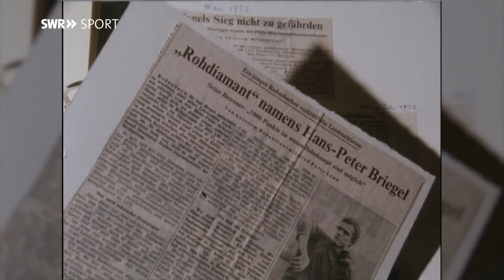1979: Hans-Peter Briegel träumt von der Nationalmannschaft | SWR Sport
Als Hans-Peter Briegel seine Karriere beim 1. FC Kaiserslautern startet, ahnt noch niemand, dass aus ihm ein erfolgreicher Fußballer werden könnte. Doch als Europameister 1980 und Vize-Weltmeister wird er zu einem Fußball-Idol weit über die Grenzen der Pfalz hinaus.

Dabei war Hans-Peter Briegel zunächst in der Leichtathletik als erfolgreicher Mehrkämpfer aktiv. Erst mit 16 Jahren fängt er an, regelmäßig in einem Fußballverein zu trainieren. Das habe einfach mehr Spaß gemacht, sagt er damals zum Reporter. 1975 holt ihn der damalige FCK-Trainer Erich Ribbeck auf den Betzenberg. 1976 folgt sein Bundesligadebüt gegen Bayern München. Obwohl er wegen seiner ungewöhnlichen Spielweise zunächst von einigen Fans ausgepfiffen und ausgelacht wird, setzt er sich durch. Hans-Peter Briegel spielt fast 10 Jahre für den 1. FC Kaiserslautern. Danach wechselte die "Walz aus der Pfalz", wie man Briegel in seiner aktiven Zeit immer wieder nannte, nach Italien.

Insgesamt 72 Mal spielte der Pfälzer auch für die deutsche Nationalmannschaft. Unvergessen der Europameistertitel 1980 zusammen mit Toni Schumacher, Hansi Müller, Karl-Heinz Rummenigge oder Horst Hrubesch. 1982 gehörte Hans-Peter Briegel zur DFB-Auswahl, die bei der WM in Spanien Vize-Weltmeister wurde.

Hans-Peter Briegel gilt in den achtziger Jahren als einer der besten deutschen Fußballer. 1985 wurde er sogar als Deutschlands "Fußballer des Jahres" ausgezeichnet. Der Film aus dem Jahr 1979 blickt auf den Anfang seiner Karriere. "Ich hoffe, dass der unheimliche Aufstieg lange anhält", sagt sein damaliger Trainer Karl-Heinz Feldkamp. Er sollte Recht behalten. Der große Traum des jungen Hans-Peter Briegel: "Einmal in der Nationalmannschaft spielen", ging sogar mehrfach in Erfüllung.

Welche Erinnerungen habt ihr an Hans-Peter Briegel und seine Karriere als Fußballer oder Trainer? Schreibt es uns gerne in die Kommentare.

Die Rubrik für Nostalgiker und alle, die sich an Schmuckstücken aus dem Archiv von SWR Sport erfreuen. Historische Triumphe, sportliche Highlights und ganz besondere Filme über Menschen, die den Sport – vor allem im Südwesten – geprägt haben. Hier gehen wir mit Euch auf eine sportliche Zeitreise voller Titel, Tränen und tollen Typen.